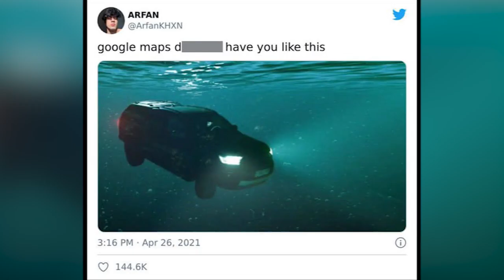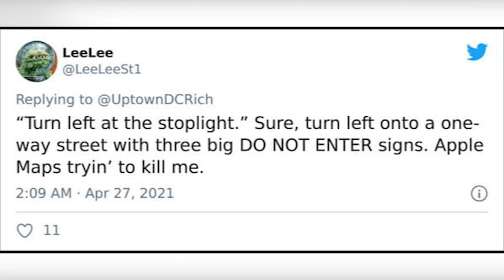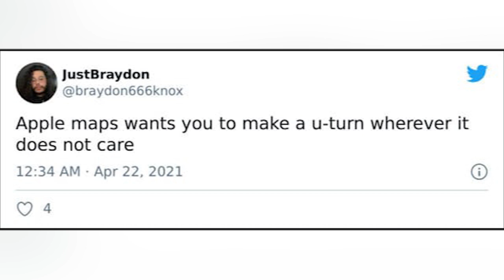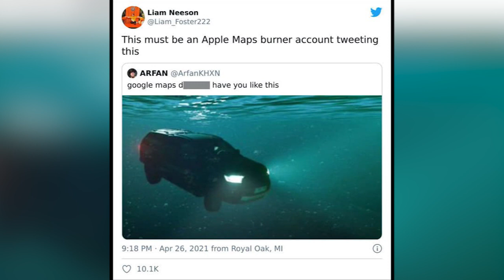Directionally Challenged People Are Rightfully Roasting Apple Maps